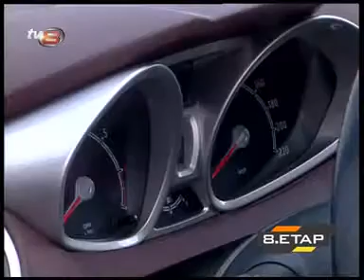Ford Fiesta otomatik 8 ETAP